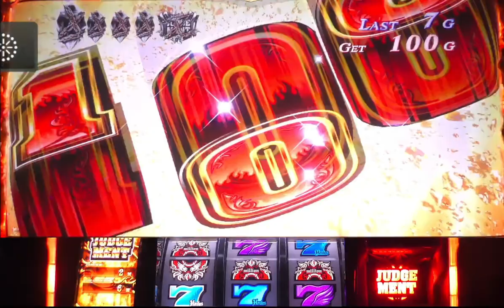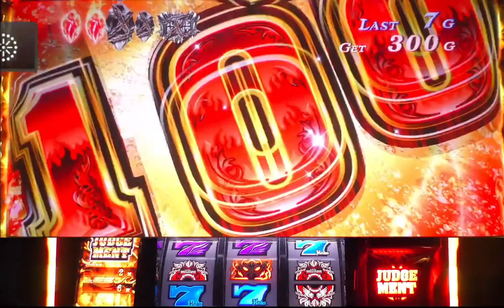ですぎw6000枚〜ハーデスストック✨アナザーゴッドハーデス解き放たれし槍撃パチスロ設定6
※私物台は100台バジリスク絆、アナザーゴッドハーデスが2台、魔法少女まどか☆マギカ(初代)、まどマギ2、番長3が2台、サラリーマン番長(サラ番)、HEY鏡(ヘイカガミ)、政宗2、ミリオンゴッド神々の系譜Zeus、ミリオンゴッド神々の凱旋、番長2が2台(操パネルと轟パネル)アナザーゴッドポセイドン、黄門ちゃま喝、ハイスクールフリート(ハイフリ)、ガルパン、コードギアスR2、戦国無双(初代)緑ドンviva情熱南米.緑ドンviva2、赤ドン雅、バジリスク2、バジリスク3、パチンコ バジリスク弦之助の章、必殺仕事人V、秘宝伝rev、北斗の拳 転生、花のケイジ(～天を穿つ戦槍～)エヴァ勝利への願い、初代番長、初代吉宗、盗忍！剛衛門、聖闘士星矢　海王覚醒SP,鬼の城、ドンチャン祭り、リゼロ、聖闘士星矢　海皇覚醒が２台、番長A、アナザーゴッドハーデス 冥王召喚、サラ番2、ギルティークラウン,秘宝伝太陽を求める者達、初代リンかけ、まどマギ３叛逆、吉宗3，海物語沖縄(甘デジ)絆２、政宗３、ゆるは、初代秘宝伝、マジハロ５、いろはに愛姫、新吉宗、秘宝伝封じられた女神、初代銭形、初代緑ドン、初代政宗,吉宗極,ジャッカスチーム、押忍豪炎高校押忍操、牙狼、アラジン、冥王星矢、北斗強敵、初代ミリオンゴッドその他